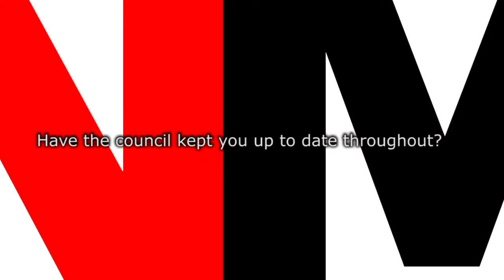The Historic Darlington Market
Noble Media took a trip to the indoor markets in Darlington to listen to the business owners and hear their version of events regarding the potential closure of the historic Darlington market.